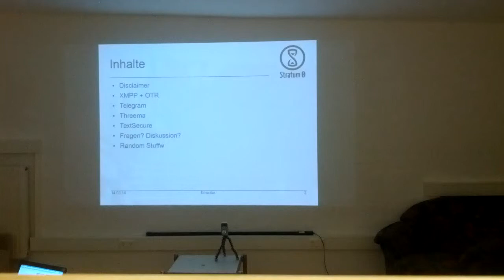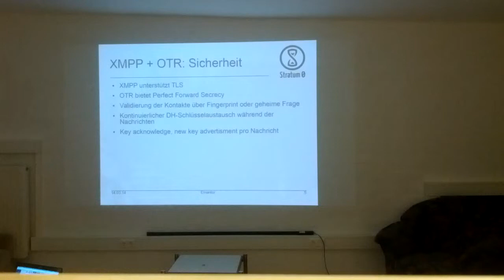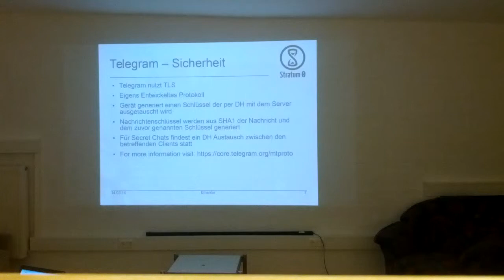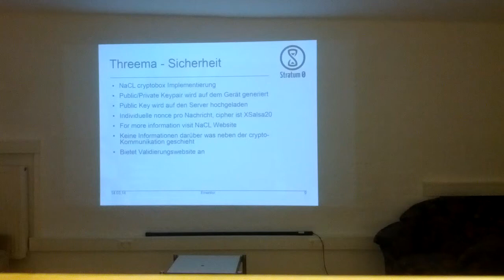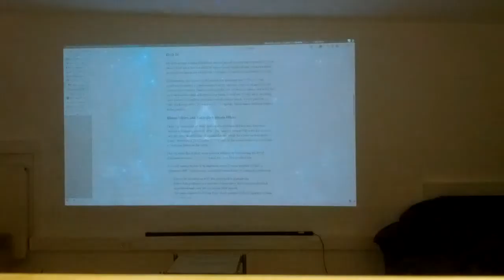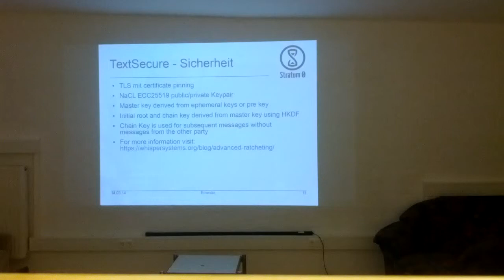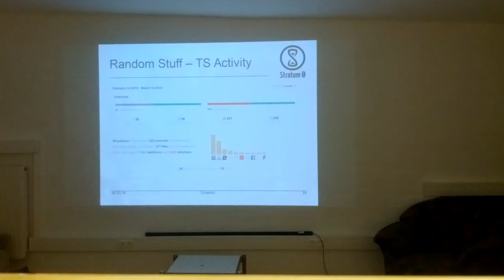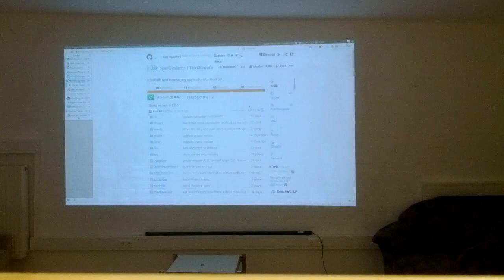Talk: Sichere Kommunikation via Smartphone -- Eine Aufstellung verfügbarer Mobile Messenger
Talk von Emantor am 14. März 2014
Lizenz: CC-BY-SA 3.0 by Emantor